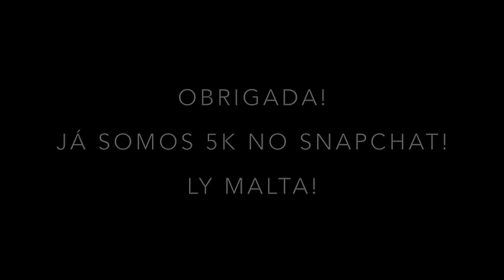Best Of Snapchat - Já Somos 10 mil (agora) | A Maria Vaidosa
CAIXA POSTAL/ADRESS:
PORTUGAL,
LISBOA
APARTADO 9
EC LINDA A VELHA
2796 L. VELHA